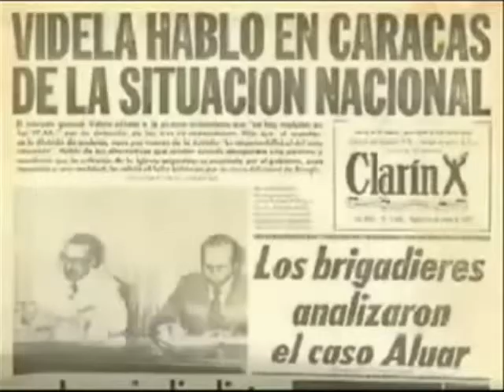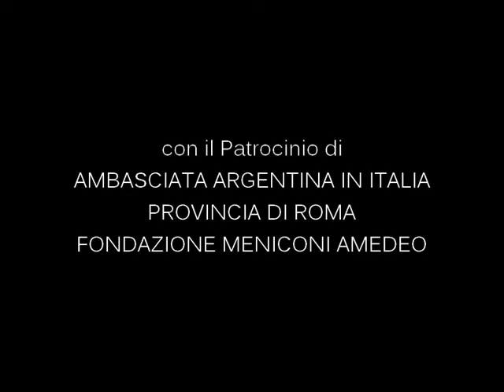EL MATADOR Trailer Teatro Quirino di Roma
10 ottobre 2011 ore 21,00- Teatro Quirino (ROMA)

PROVINCIA DI ROMA - AMBASCIATA D'ARGENTINA IN ITALIA - FONDAZIONE MENICONI AMEDEO
in collaborazione con:
Teatro Della LunaStorta - Ass.Cult. I Raccogli Fiabe - TeatroSenzaTempo

PER LA DATA ROMANA LO SPETTACOLO E' A SFONDO BENEFICO.
I proventi andranno alla "Fondazione per l'Infanzia Amedeo Meniconi".

La realizzazione de "El Matador"

Alle persone di Laura Masielli e Claudio Nobili e a tutti gli sponsor che hanno scelto di sostenerci.

Vi Aspettiamo dunque il 10 OTTOBRE 2011 ore 21,00 al Teatro Quirino di Roma.